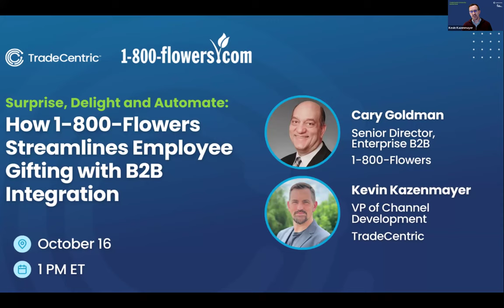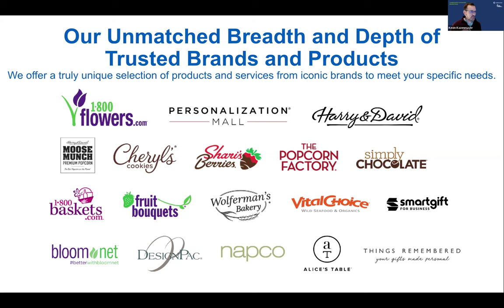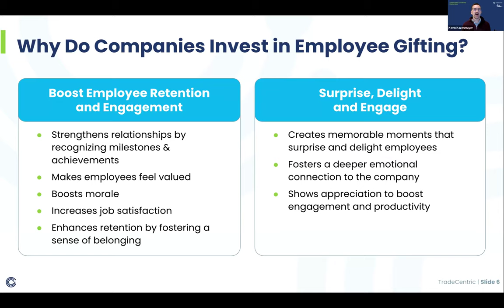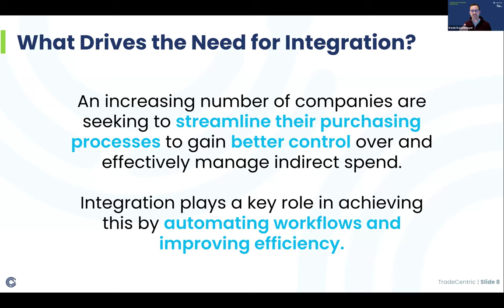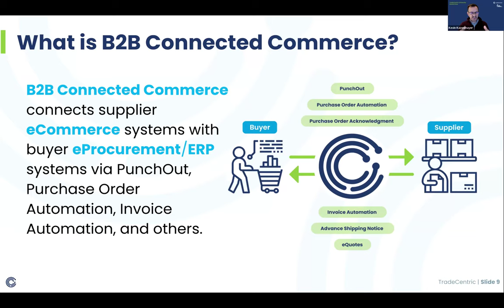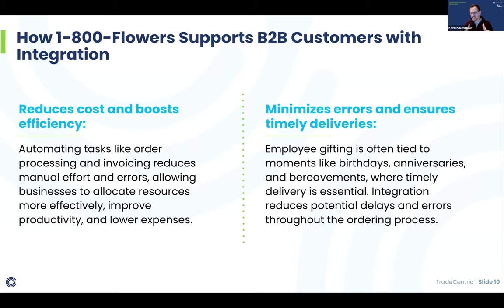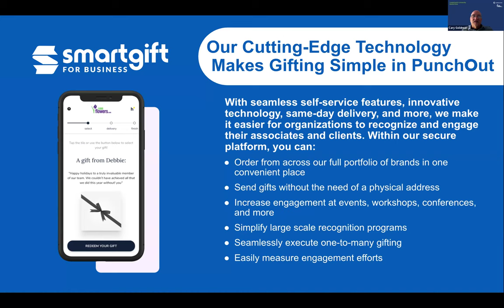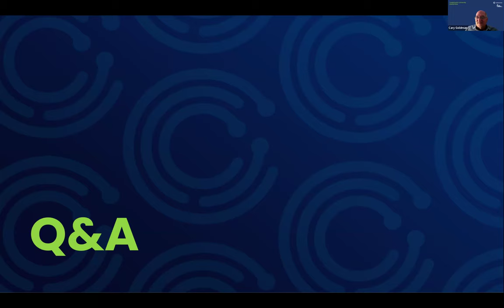Surprise, Delight and Automate: How 1-800-Flowers Streamlines Employee Gifting with B2B Integration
In this webinar hosted by TradeCentric and 1-800-Flowers, we explore the growing importance of employee gifting programs and how integrating B2B processes can create a seamless, value-driven experience.

During the session, you will learn:

- Why companies invest in employee engagement initiatives, including the financial and emotional benefits of gifting

- How B2B Connected Commerce solutions such as PunchOut, Purchase Order Automation and Invoice Automation improves efficiency and reduces cost while ensuring timely fulfillment and delivery

- How 1-800-Flowers leverages innovative integration to better support B2B customers